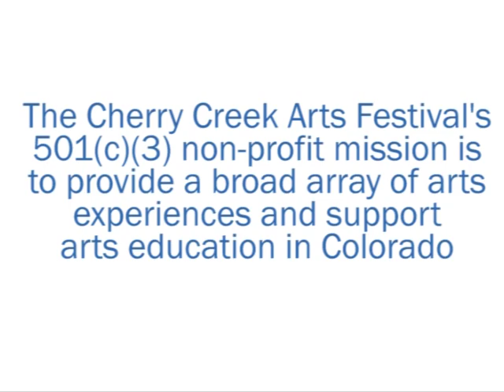2011 Juried Artists: Ceramics Part 2: Cherry Creek Arts Festival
Ceramics Part 2: This video features 14 of the 28 Juried Artists in the Ceramics category.

CCAF has produced its signature cultural event for Colorado annually during the 4th of July weekend since 1991. The arts festival weekend event is a world-class and award-winning celebration of the visual, culinary and performing arts, and enjoys an attendance of 350,000 visitors over the 3-day event. CCAF gives patrons the rare and special opportunity to meet and talk with international visual artists, sample fine cuisine, visit special exhibits and artist demonstrations, and entertain their families with interactive 'Artivities' and exciting performing arts.

2 Steele Street, Suite B-100
Denver, CO 80206